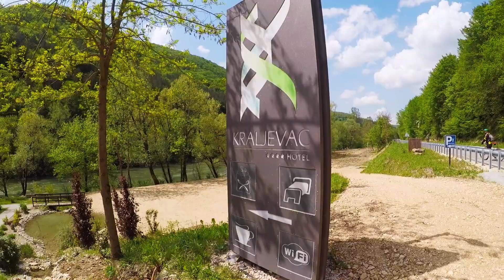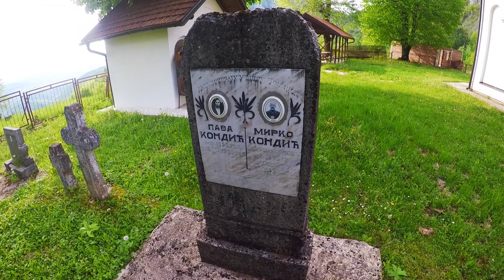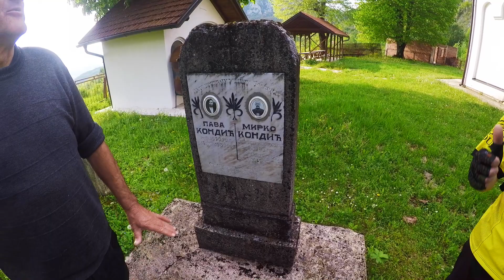MTB: Manjača "Veliki krug 1"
Veliki krug po Manjači, sekcija 1. Ukupno 90km i 12h vožnje. Početak u Stričićima, pa kroz Lokvare, pa uspon prema Dubici, i spust prema Podbrdu. Zatim asfaltom do Čađavice na pitu od heljde kod "Vlajka", pa spust do Ključa, skretanje prema Sanskom Mostu duž kanjona Sane. Odmorili smo na obali Sane u odmorištu Sokolovo, pa onda u Kljajićima skretanje uzbrdo na Manjaču, prema Donjem Sokolovu, kombinacija vožnje i guranja.
Dugačak uspon, ali predivna priroda i pogled na Grmeč i Klekovaču. Posjeta crkvi Uspenja Presvete Bogorodice, pa zatim uspon na plato iznad, te vožnja do Gornjeg Sokolova. Tamo smo se upoznali sa bakom Zorom, koju ćemo ponovo posjetiti.
Odatle u Bunareve, pa u Stričiće...